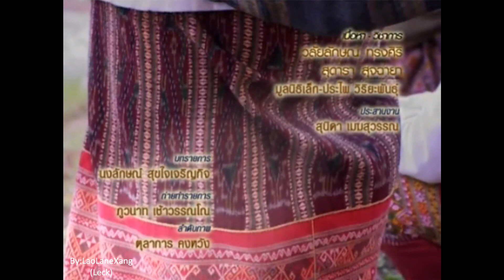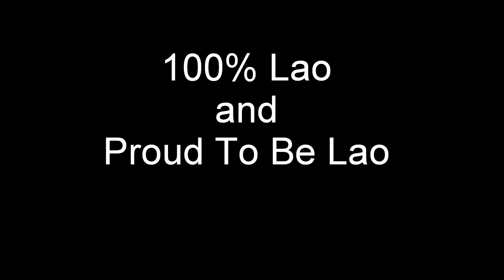Lao People In Thailand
สาธารณรัฐประชาธิปไตยประชาชนลาว, ประเทศลาว, ลาว, ประเทศไทย, ไทย,  สปป.ลาว